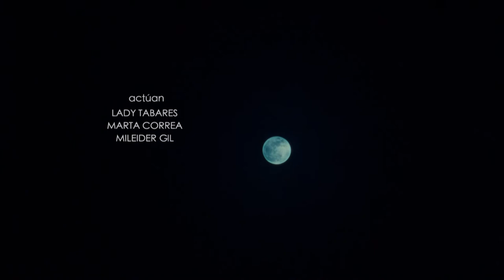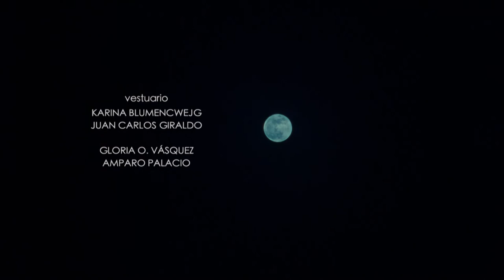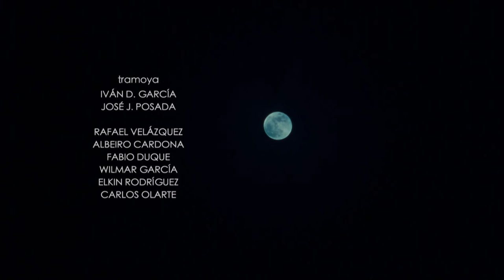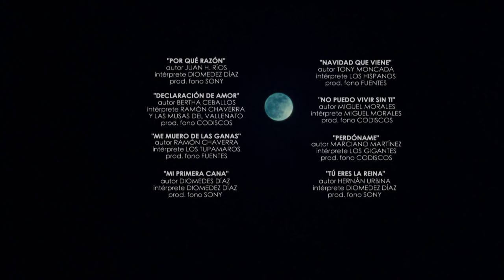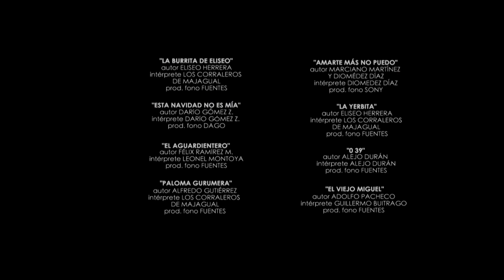La Vendedora de Rosas Película Completa (Full HD)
La vendedora de rosas (1998)

Una joven de trece años vende rosas para ganarse la vida, en la noche de Navidad la suerte le depara una sorpresa.

Director: Víctor Gaviria
Producción: Erwin Goggel
Guion: Víctor Gaviria, Carlos Henao, Diana Ospina
Sonido: Heriberto García
Fotografía: Rodrigo Lalinde, Erwin Goggel
Montaje: Agustin Pinto, Víctor Gaviria
Historia de: Hans Christian Andersen

País: Colombia
Estreno: 28 de agosto 1998​
Género: Drama
Idioma(s): Español